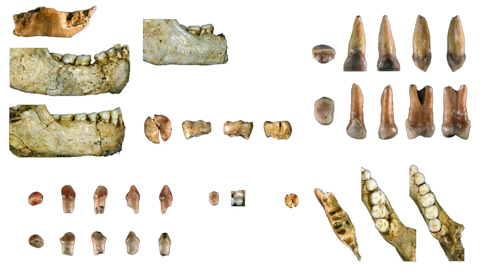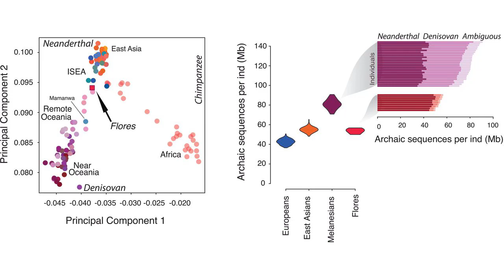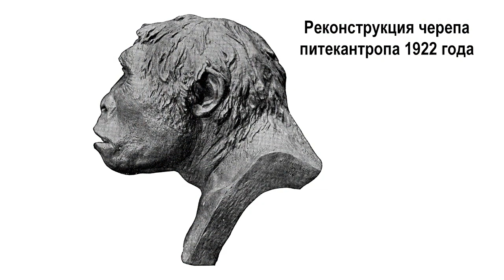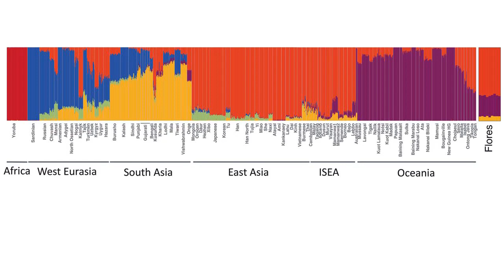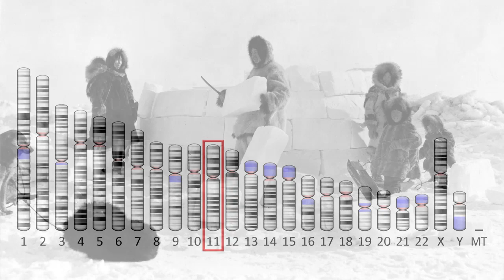Поиск родственников человека флоресского, денисовцы, неандертальцы и пигмеи острова Флорес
С момента обнаружения, в 2003 году на острове Флорес, останков карликовых гоминидов, человека флоресского (Homo floresiensis) или хоббитов, в пещере Лианг-Буа, прозванных так из-за их маленького роста, накопилось немало вопросов. Кто эти гоминиды? Как они эволюционировали, откуда пришли и с какими известными видами они связаны, включая и современного человека? Учитывая и тот факт, что на данный момент все попытки выделить ДНК, провалились. Остров Флорес был заселён в разные времена, включая и более древние, чем возраст хоббитов. Археологические доказательства заселения острова гоминидами имеются от 1 млн. лет назад, при возрасте человека флоресского от 100 до 60 тыс. лет. В 2014 году, в другом месте острова - Мата Менге, были найдены фрагмент нижней челюсти и шесть изолированных зубов, возрастом около 700 тыс. лет сходных по размеру и морфологическим характеристикам с человеком флоресским. При этом некоторые находки свидетельствуют о появлении на острове, чуть менее 50 тыс. лет назад человека разумного. Что натолкнуло некоторых учёных на мысль об истреблении древних карликовых жителей, пришедшими сапиенсами. Всё это добавило загадок к идентификации древних островных жителей. Помимо этого, на острове и сейчас проживает популяция относительно небольшого роста, около 145 см, в деревне Рампасаса, представителей которой часто называют пигмеями. В новом исследовании учёные решили выяснить есть ли в современных жителях острова Флорес примеси неизвестных архаичных людей, помимо неандертальцев и денисовцев, раз уж ДНК выделить пока не удалось. А также узнать какие факторы повлияли на их небольшой рост.
Evolutionary history and adaptation of a human pygmy population of Flores Island, Indonesia

Карта: 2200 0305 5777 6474
Дополнительно: 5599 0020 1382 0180